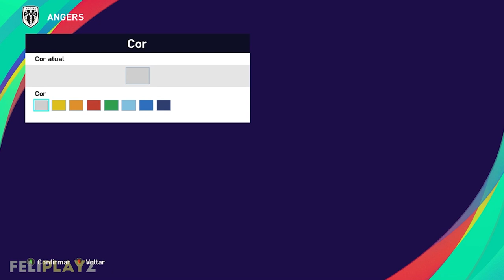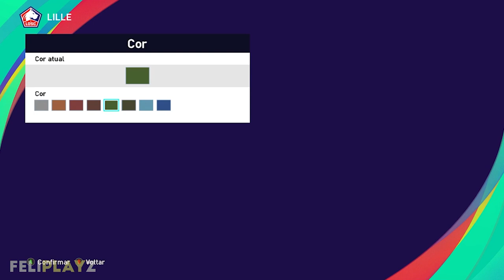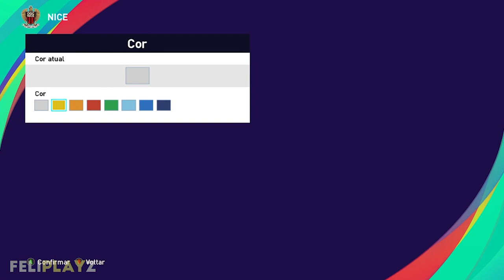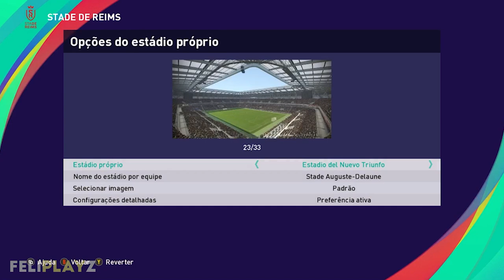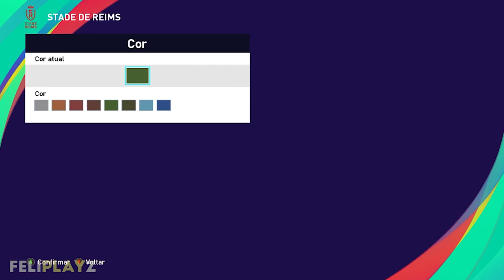PES 2021 - How to make/create Ligue 1 stadiums no mods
I am Feliplayz, today showing how to edit/create the Ligue 1 stadiums in PES 2021 edit mode for PC/PS4/PS5/Xbox One/Xbox Series.

Teams who already have stadiums in-game: Monaco
0:00 - Intro
0:09 - Angers
0:28 - Bordeaux
0:45 - Brest
1:02 - Dijon
1:18 - Lille
1:47 - Lorient
2:04 - Metz
2:21 - Montpellier
2:35 - Nantes
2:56 - Nice
3:12 - Nîmes
3:26 - Olympique Lyonnais
3:42 - Olympique Marseille
3:57 - PSG
4:12 - RC Lens
4:27 - Rennes
4:42 - Saint-Étienne
4:57 - Stade de Reims
5:17 - Strasbourg

Songs:
The Big Beat 80's (Youtube Library)

Partners!!!